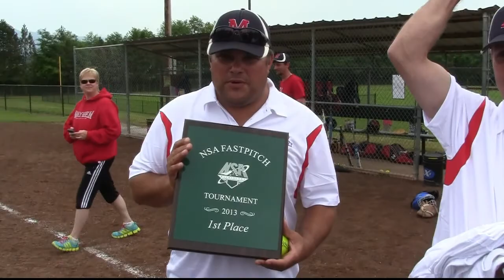Mill Creek Mayhem 98 Wins 2013 NSA State Tune-Up Tournament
The Mill Creek Mayhem 98 fastpitch softball team wins the 2013 NSA State Tune-Up Tournament played June 22-23, 2013